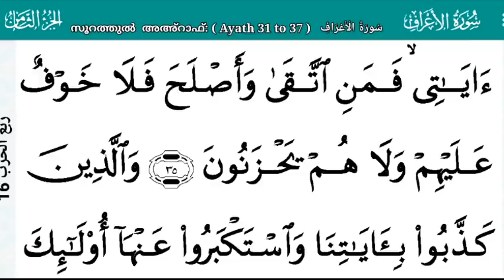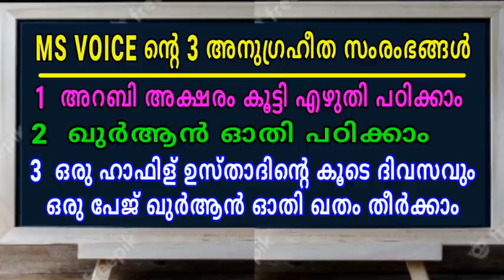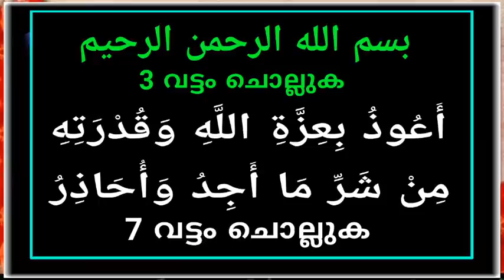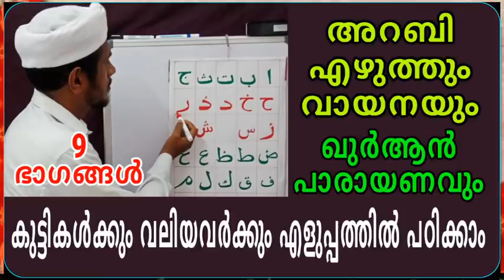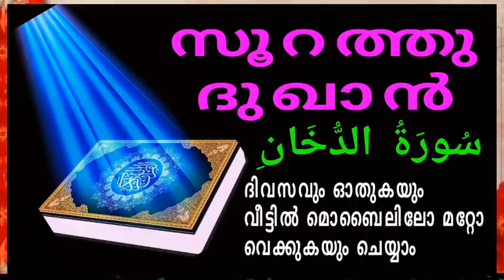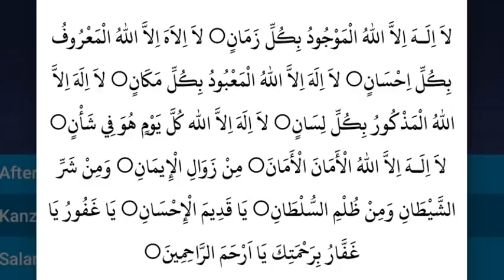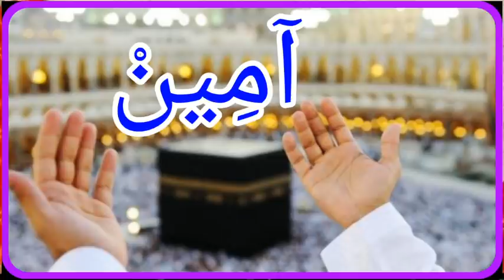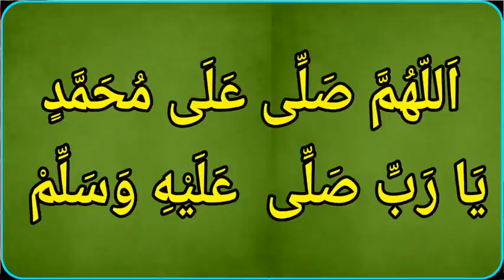DAY - 152/ഓതാം ഒരു ദിനം ഒരു പേജ് തീർക്കാം ഖുർആൻ ഒരു ഖത് മ്/msvoice/Ahmad naseem baqavi/yoosuf anvari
DAY - 152/ഓതാം ഒരു ദിനം ഒരു പേജ് തീർക്കാം ഖുർആൻ ഒരു ഖത് മ്/msvoice/Ahmad naseem baqavi/yoosuf anvari kattoor

MS VOICE
GOOGLE PAY NUMBER
BANK DETAILS
YOOSUF M.S
SBI BANK
Account no:-
IFC NO:- SBIN0008627
KATTOOR BRANCH
By
MS VOICE